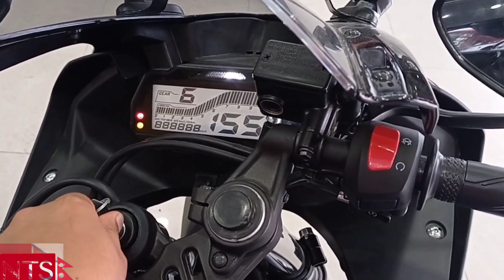YAMAHA R15 V3 FI ABS IN NEPAL DASHAIN OFFER| REVIEW| PRICE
Key Contents:
yamaha r15 v3 fi abs in nepal 2021
yamaha r15 v3 fi abs price in nepal 2078
yamaha r15 v3 bs6 price in nepal